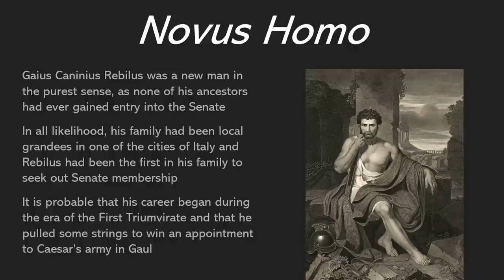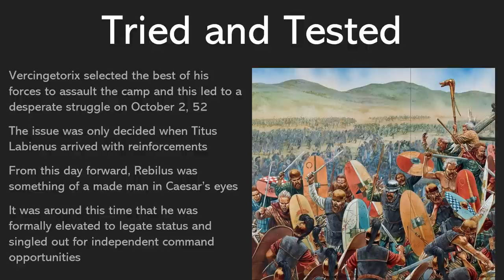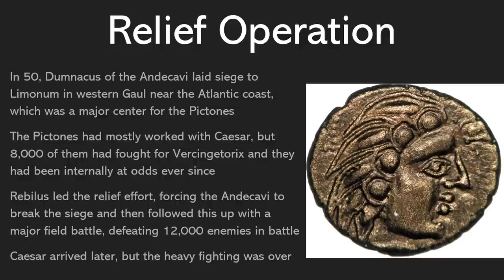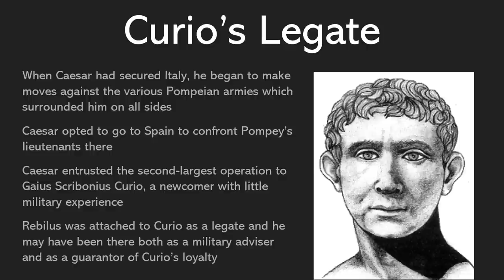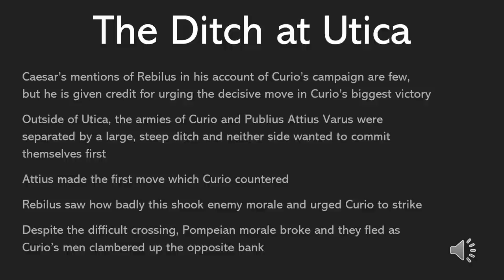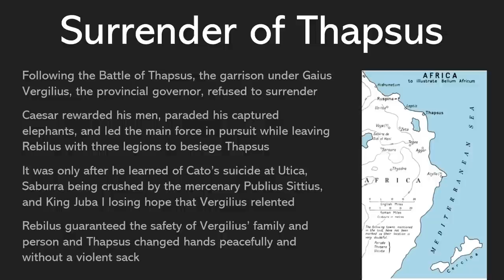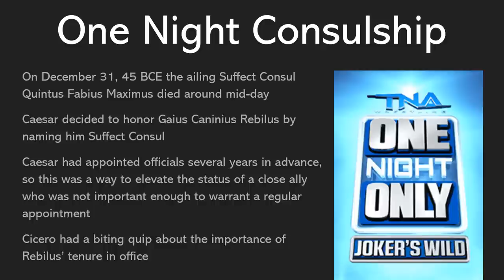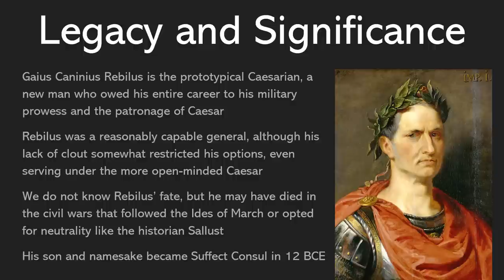Gaius Caninius Rebilus, Suffect Consul 45 BCE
One of Caesar's most loyal generals, Caninius Rebilus participated in some of Caesar's toughest battles before becoming, perhaps, the least consequential Consul in the history of the Republic.